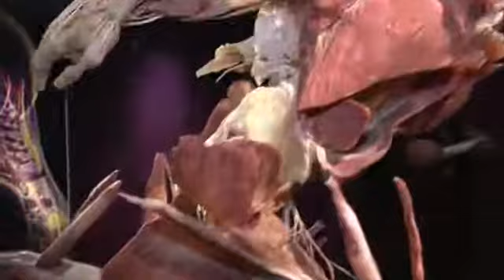Телеканал Tonis про усі «Таємниці тіла»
Як працює наш організм, що змушує його рухатися і функціонувати, як влаштована кожна клітинка -- усі відповіді можна знайти, роздивившись понад сотню експонатів, законсервованих за допомогою спеціального силікону. Виставка, яку заборонили в низці країн - тепер у Києві.